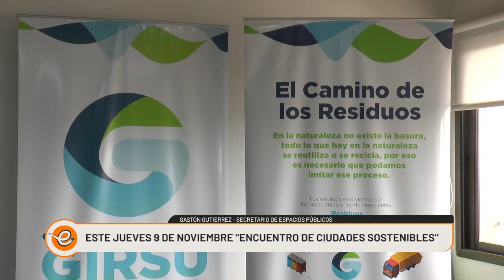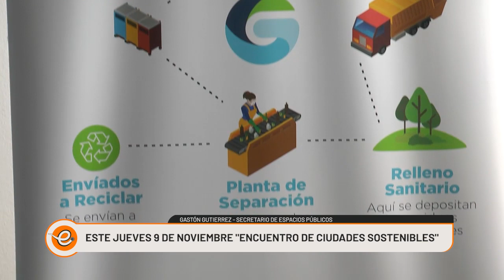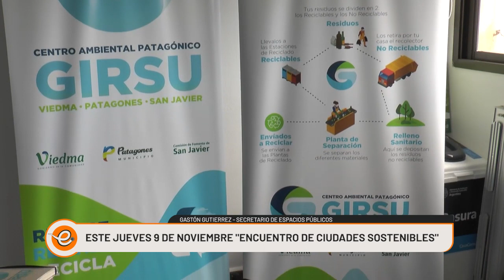EL JUEVES SE DESARROLLARÁ UN ENCUENTRO DE CIUDADES SOSTENIBLES